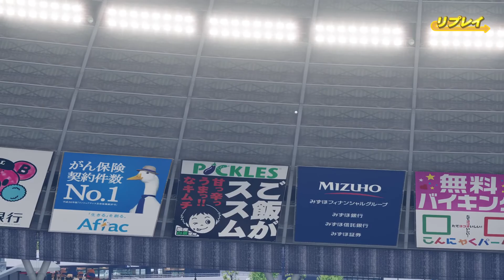【パワプロ2023なりきりプレイ / NPB FIELD PLAY】西武 68 岸潤一郎選手 LIONS JUNICHIRO KISHI